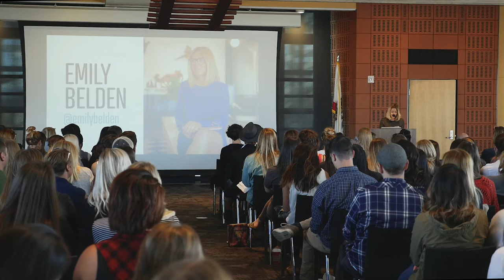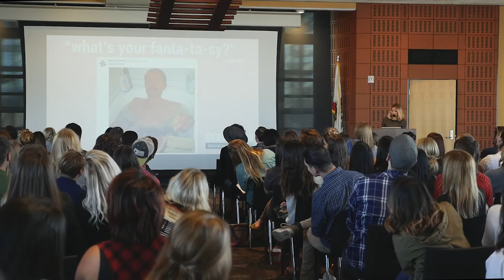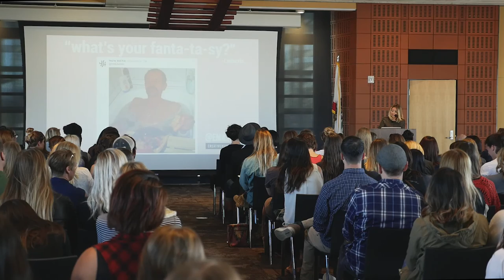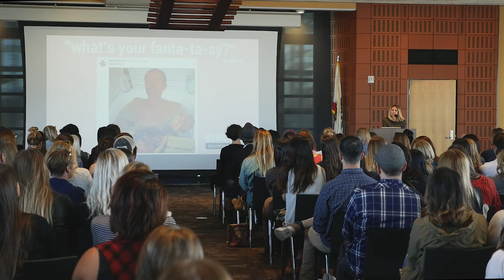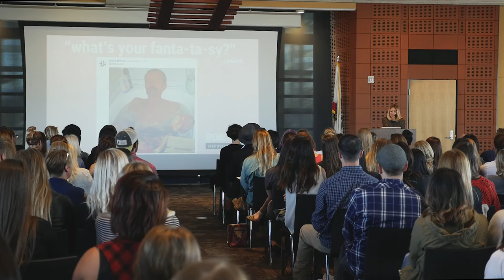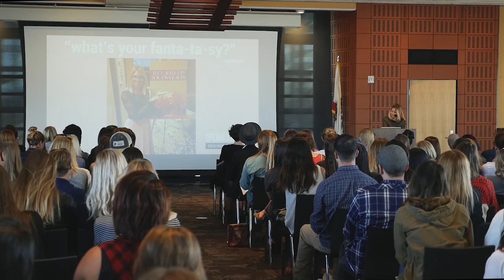Emily Belden: What's Your Fanta-ta-sy?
Emily talks about her life in publishing and the idea of making fantasy into reality, not the other way around.

Emily Belden at CreativeMornings San Diego, November 2016. Free events like this one are hosted every month in dozens of cities. Discover hundreds of talks from the world's creative community